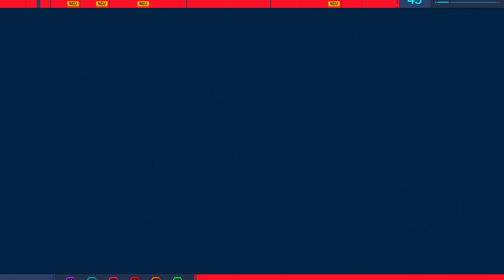MARVEL'S SPIDER-MAN: Hammerhead DLC 🕷️ PS5 Gameplay #3: Verzweiflung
Marvel’s Spiderman
Marvel's Spiderman PS5
Lets Play by JJAX

Entwickler: Insomniac Games
Herausgeber: Sony Interactive Entertainment
Erstveröffentlichung: 7.September 2018

Der 23-jährige Peter Parker hat sich nun schon seit acht Jahren als Beschützer von New York City etabliert und befindet sich auf der Höhe seiner Kräfte. Privat arbeitet der College-Absolvent als Wissenschaftler in einem Labor; in der Rolle als Superheld Spider-Man bekämpft er Superschurken, wie den Verbrecherboss Wilson Fisk, der unter dem Namen Kingpin sein Unwesen treibt. Ein weiterer Handlungsstrang ist die Konfrontation mit einer ganzen Reihe an Superschurken, wie Rhino, Electro oder Scorpion, die sich zu einer Superschurkenallianz zusammengeschlossen haben. Des Weiteren taucht als Antagonist der Bösewicht Mister Negative auf, der sich mit seiner Bande namens „Innere Dämonen“ als neuer Verbrecherkönig der Stadt etablieren will, sowie der Taskmaster, der in der ganzen Stadt Bomben versteckt hat, die der Spieler entschärfen soll. Dabei handelt es sich um eine von zahlreichen Nebenaufgaben, die der Spieler optional absolvieren kann. Die eigens für das Spiel erdachte Handlung, die nicht bereits bekannte Geschichten aus den Comics und Filmen aufgreift, wird auch das Privatleben von Peter Parker thematisieren und die Interaktion mit Figuren wie Tante May oder Mary Jane Watson erlauben.